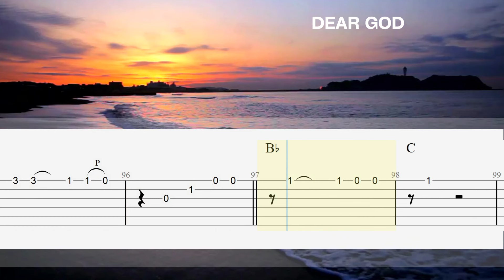Dear God - Avenged Sevenfold | Fingerstyle Guitar Tutorial TAB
More Videos for your Heart